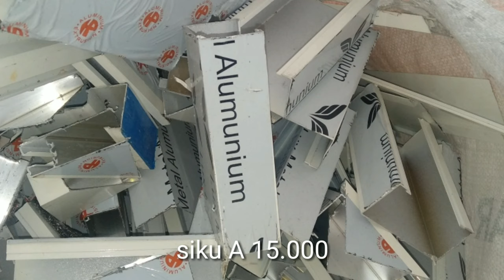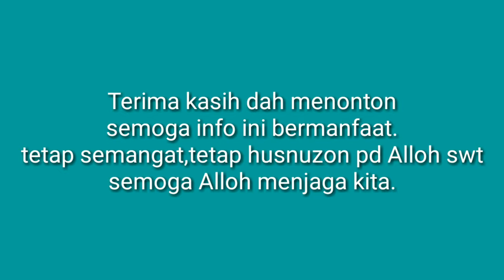INFO HARGA BESI TUA dan LOGAM 30 MARET 2020 || Harga Beli DIAN ROSOK.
Harga semakin menurun.
Yang penting gerak cepat
Sudah untung jual selagi pengepul /pabrik masih buka
Semoga  Alloh merahmati kita
Semoga Alloh memudahkan kita
Semoga Alloh melindungi kita.